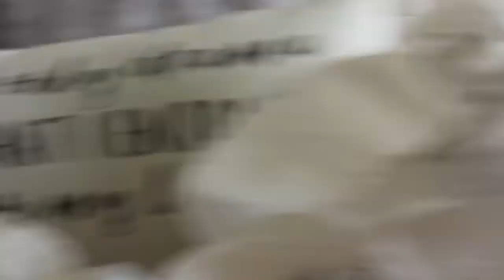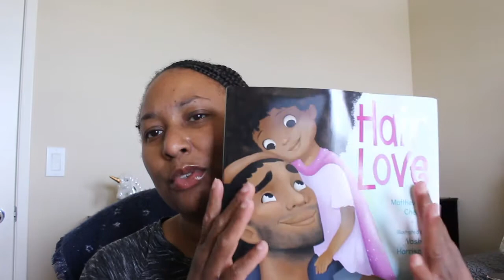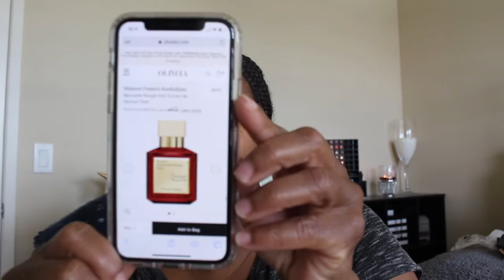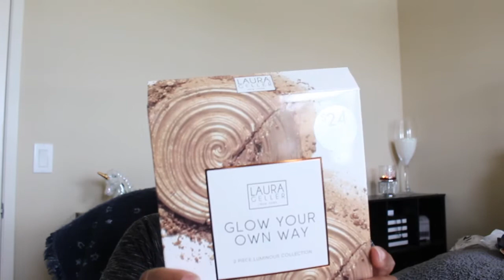Cumulative Shopping Haul Before Quarantine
I KNOW IT HAS BEEN AWHILE, BUT I AM BACK WITH ANOTHER VIDEO. I HOPE YOU ALL ARE DOING WELL DOING THIS TIME. THIS IS A TIME FOR SELF REFLECTION, AND MUCH NEEDED TIME TO SPEND WITH YOUR FAMILY. I HOPE TO MAKE SOMEONE HAPPY WITH THIS VIDEO.

CAMERA: CANON REBEL T5i
EDIT: IMOVIE